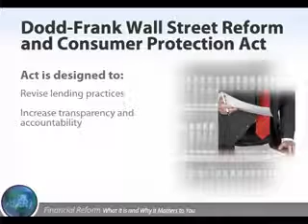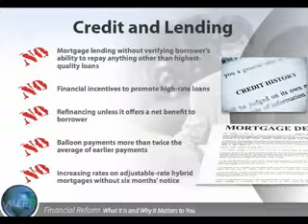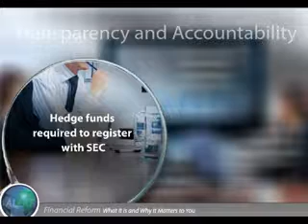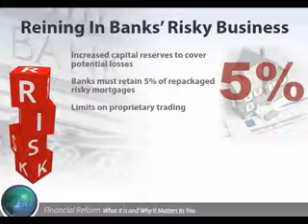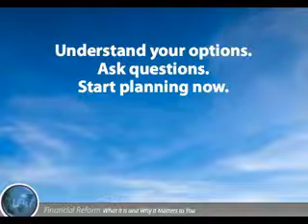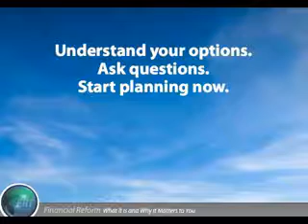Financial Reform What It Is And Why It Matters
With the Obama administration creating financial reform bills that will beyond a shadow of a doubt affect all of us, it is crucial that you understand how it will affect you.